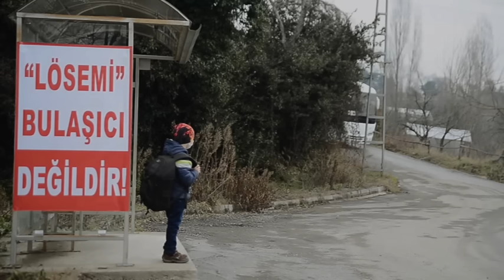SAZDAN ADAM 'GÖRMEK LAZIM' LÖSEMİLER İÇİN